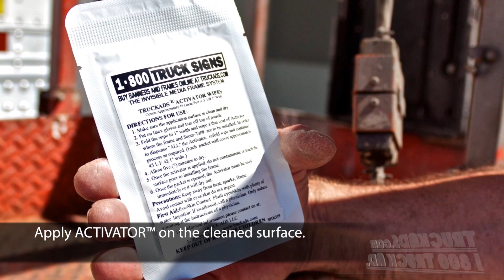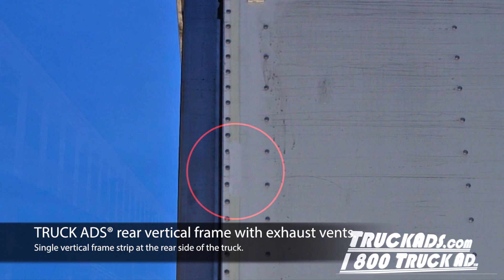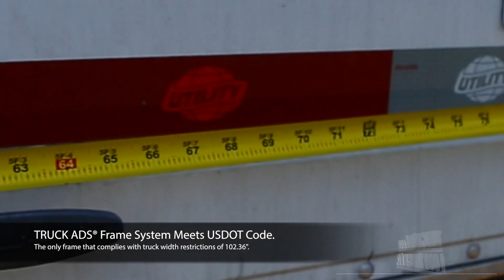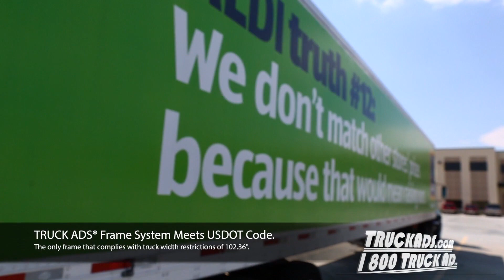TRUCK ADS® Vinyl Banner and Frame Kit Truck Side Advertising Installation Video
TRUCK ADS® Invisible Media Frame System® and a large full color printed vinyl banner being installed on the side of a semi-trailer. This creates the largest mobile billboard commercially available anywhere.